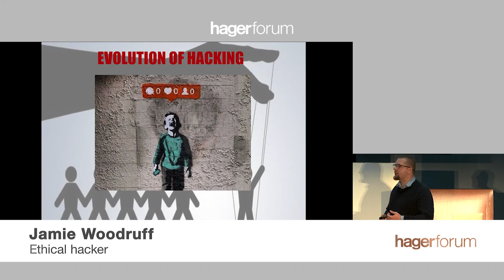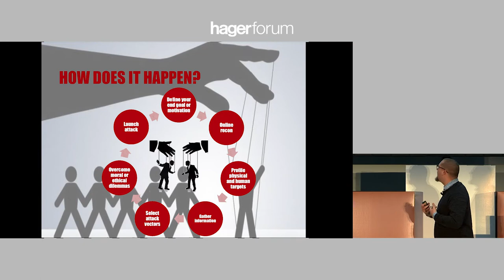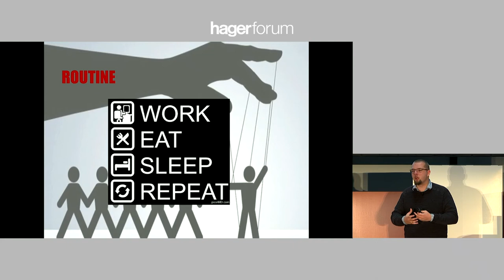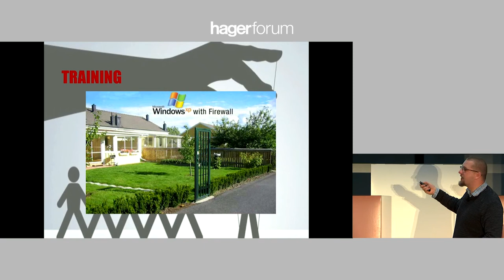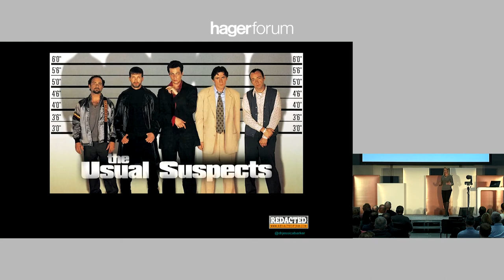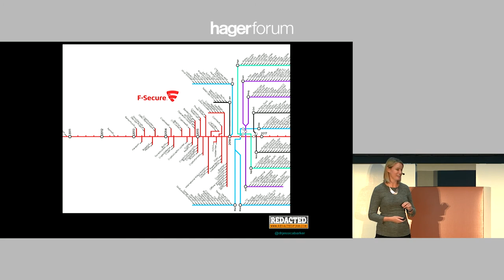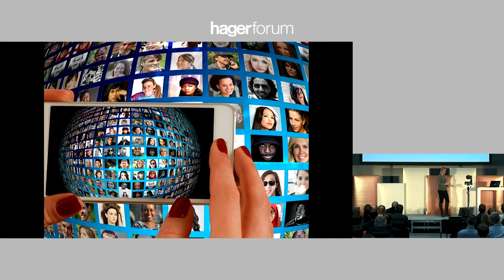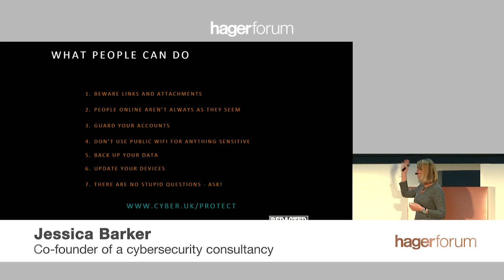Jamie Woodruff & Jessica Barker : Cybersecurity & IOT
Ethical hacking and the psycho-sociology of cybersecurity were included on the conference agenda. While for Jamie Woodruff it is beyond any doubt that every company will get hacked in the next five years, he agrees with Jessica Baker that "Individuals are the central element of cybersecurity". Both speakers shared key insights for increasing vigilance and protecting our personal and professional data.